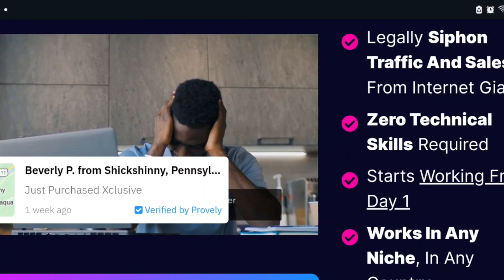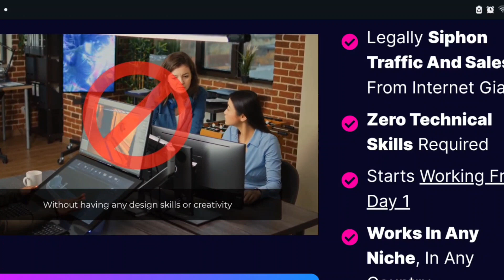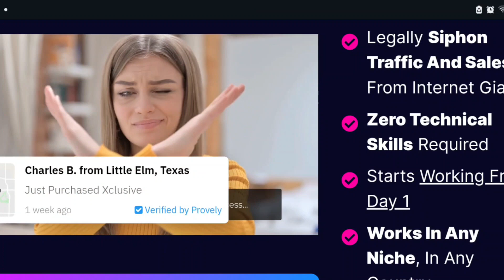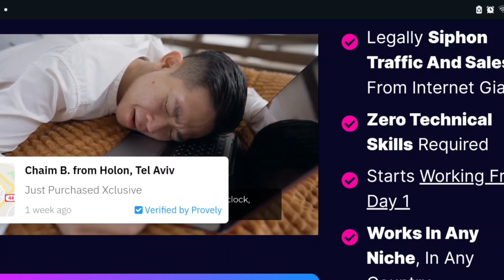Xclusive review xclusivereview software (online) Marketing Education » Affiliate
find a way to 10k